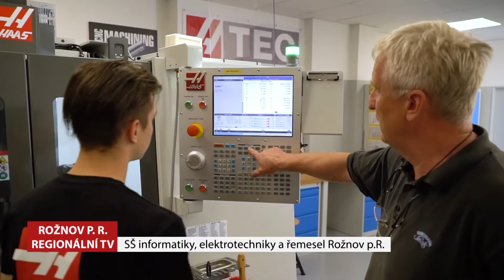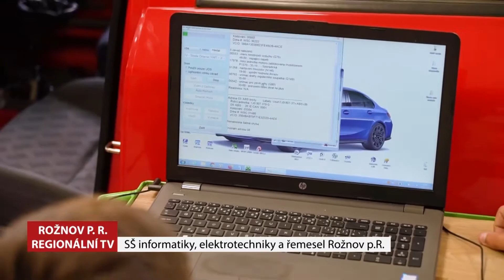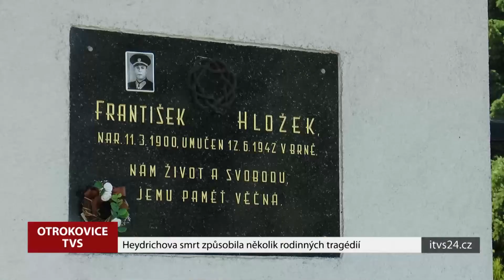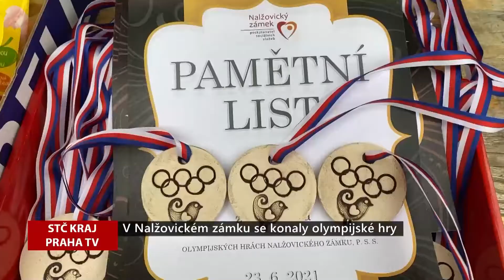Hlavní zprávy 25.6.2021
Tornádo zdevastovalo několik obcí na jižní Moravě - letecké záběry, Studenti rožnovské školy informatiky po více než roce mohli vyzkoušet nové technologie, Heydrichova smrt způsobila několik rodinných tragédií, V Nalžovickém zámku se konaly olympijské hry, Karlovarská dvojnásobná míle.